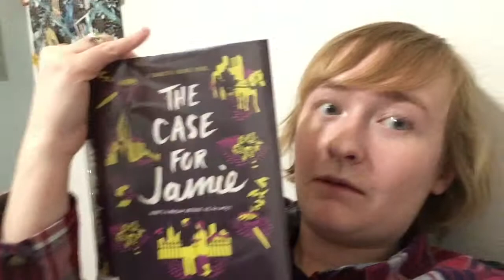I can’t stop reading | Feb 3, 2019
So. Much. Reading.